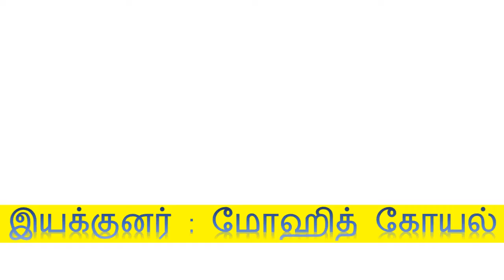250 ரூபாய் செல்போன் மோசடி மன்னன் கைது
ரிங்கிங் பெல்(Freedom 251)நிர்வாக இயக்குனர் கைது